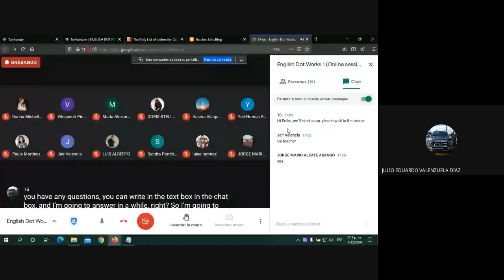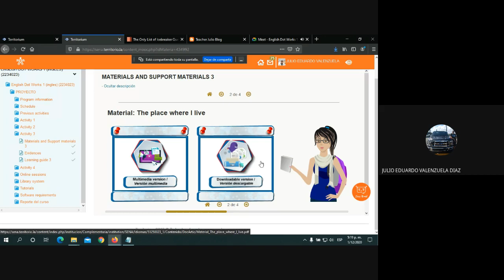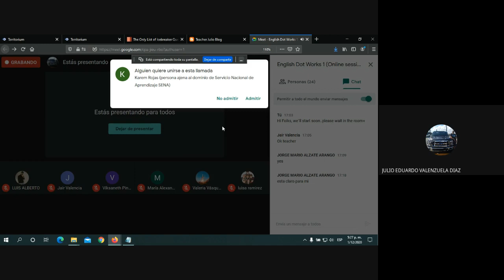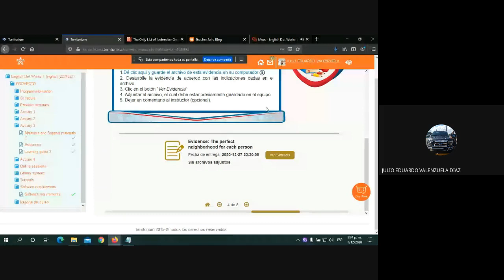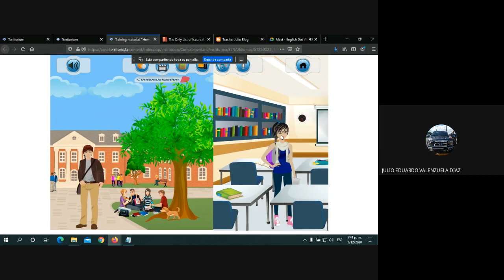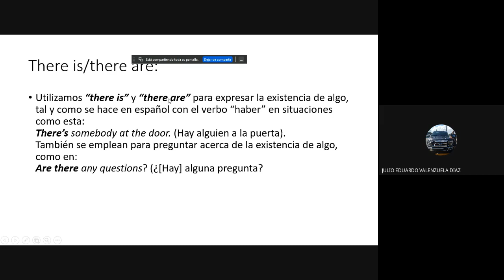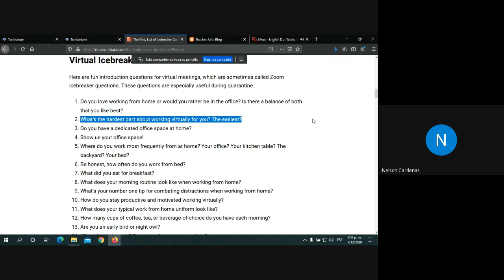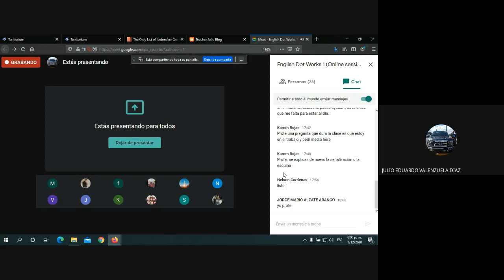English Dot Works 1 Online session 3 (2020)